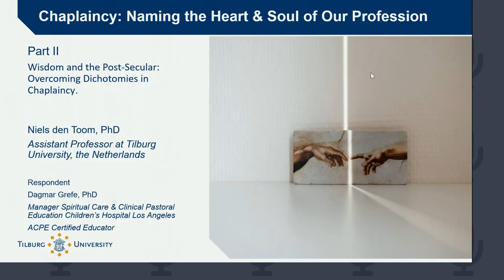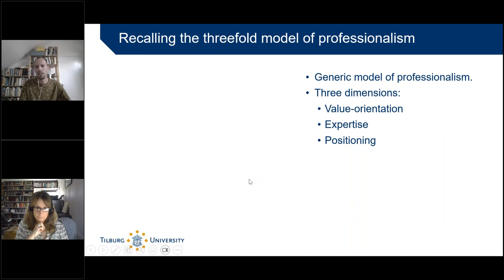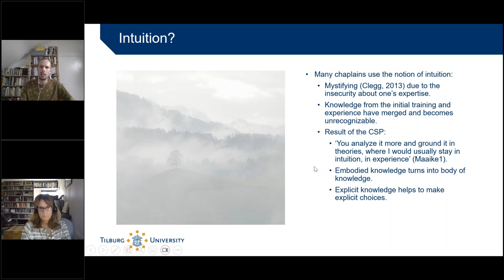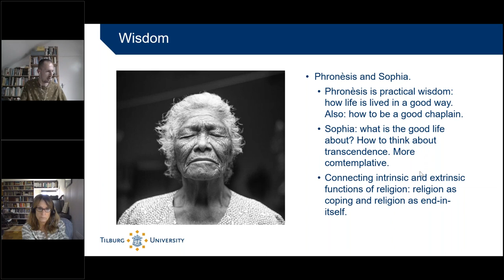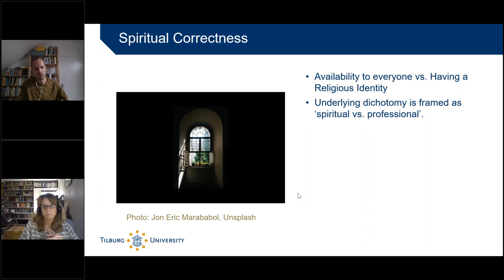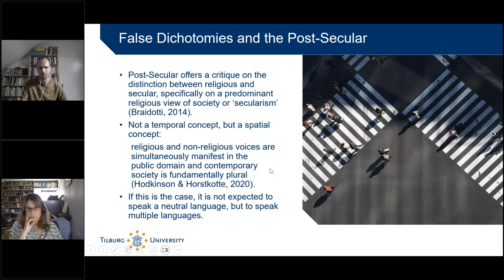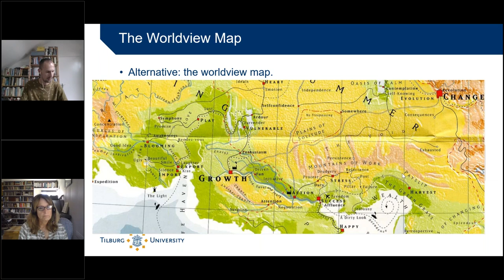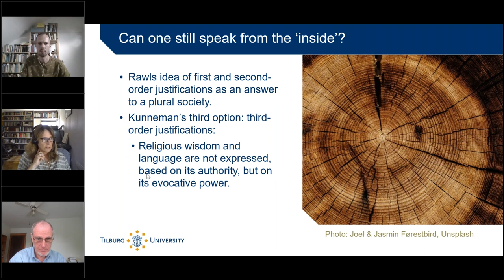Webinar 2 Wisdom and the Post Secular Overcoming Dichotomies in Chaplaincy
Chaplaincy: Naming the Heart & Soul of Our Profession

Niels den Toom, Respondent Dagmar Grefe

Change is happening all around us: changes in our cultures, such as secularization, changes in healthcare, and changes in our work, such as outcome oriented spiritual care. What do these changes mean for chaplains, for the heart and soul of our profession? In these two webinars we will begin a conversation about these important questions. Leading our conversation is Niels den Toom, Assistant Professor at Tilburg University in the Netherlands, whose doctoral research examined professionalism and professional identity in chaplains who participated in the Dutch Case Study Project. Joining Niels in the conversation are two leading chaplaincy scholars, Anne Vandenhoeck and Dagmar Grefe.

In the second webinar, den Toom will describe several ambivalences in the chaplaincy profession that are often framed as dichotomies. Examples are the dichotomies between presence/relationships and interventions, knowledge or intuition, and spiritual neutrality or spiritual identities. Den Toom will engage these ambivalences from both his empirical research and theological and philosophical sources. He suggests that in chaplaincy theory needs to be complemented with relational-wisdom, and that the idea of the post-secular provides the opportunity to act as ‘spiritual professionals’.